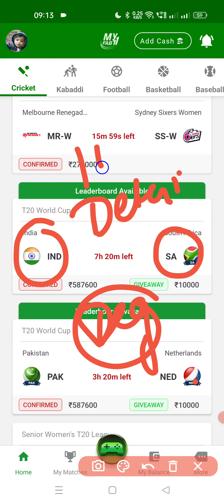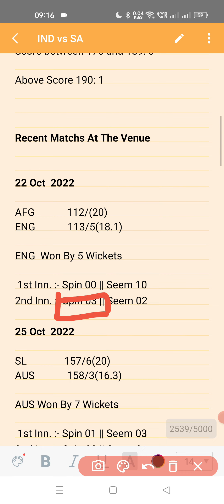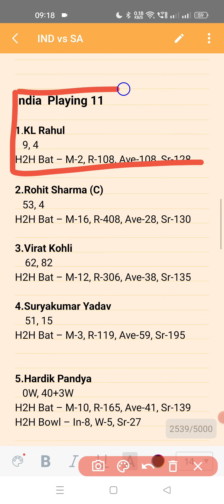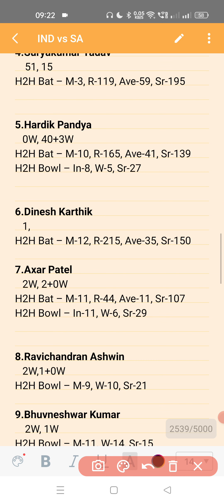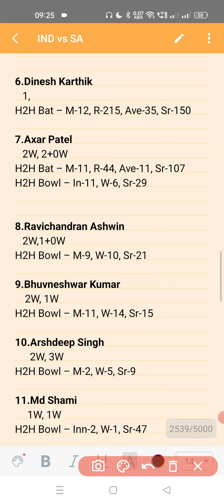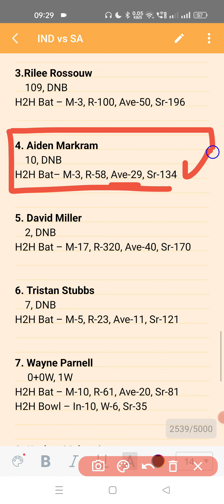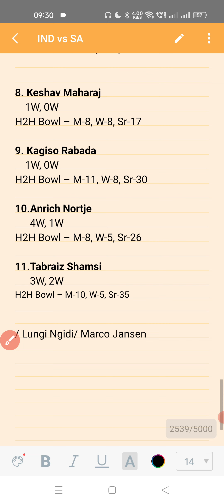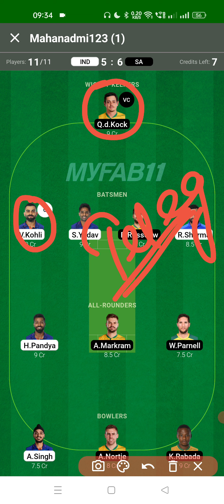Ind vs Sa Dream11 Prediction| Ind vs Sa today match Prediction| india vs South africa Dream11 team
IndvsSa

dream11 prediction
Ind vs Sa  dream11 prediction today match
Ind vs Sa dream11 team today match
Dream11 Ind vs Sa
Ind vs Sa  2022
Ind vs Sa  T20
Ind vs Sa  live
Ind vs Sa  T20live match
Ind vs Sa  T20match prediction
Ind vs Sa  playing  T202022

1. All credit for copyright material used in video goes to respected owner.

2. The prediction shown in the videos are my thoughts and thinking based on my experience and you are not force to adapt the same and you are free to predict your own.

3. This game involves an element of financial risk and maybe addictive. Please play responsible and at your own risk.